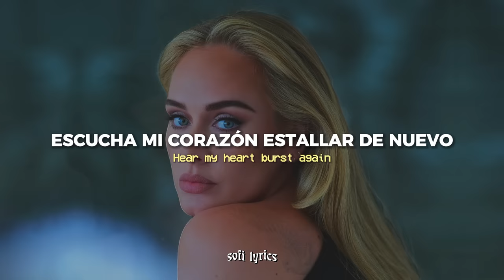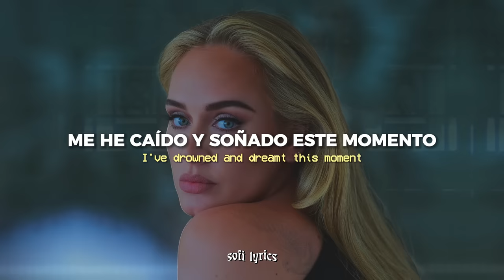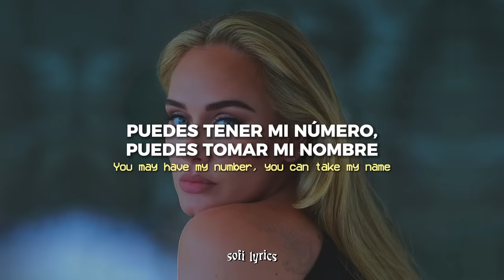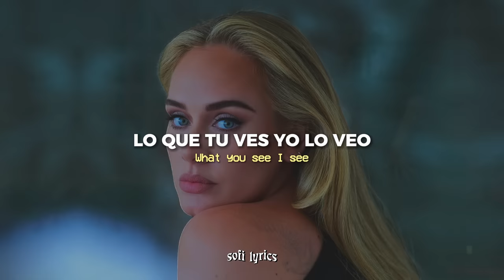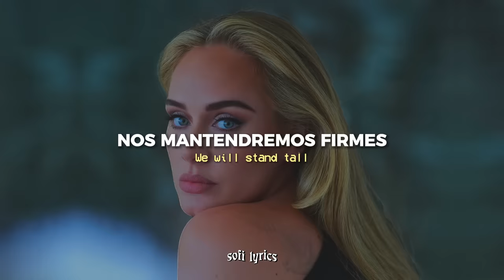Adele - Skyfall [español + lyrics]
♫ ♬ ♪ ♩ ♭ ♪    𝔩𝔢𝔱𝔯𝔞/𝔩𝔶𝔯𝔦𝔠𝔰     ♫ ♬ ♪ ♩ ♭ ♪

At skyfall
That skyfall

At skyfall

At skyfall

At skyfall
Oh-s...